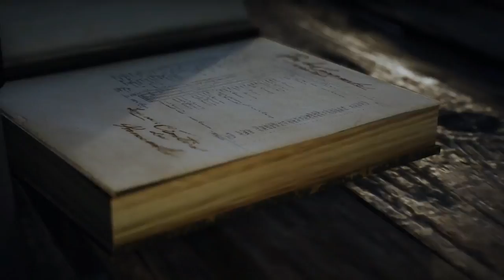Assassins Creed Unity WalkThrough Gameplay Part 9- [1080p] No Commentary [PRO PLAYER]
Versailles of the Single Player Story for PS4, Xbox One and PC. This Assassin's Creed Unity (AC Unity) Gameplay Walkthrough will include a Review, all Sequences, Memories and Story Missions along with DLC, Parkour, Weapons, Armor, Bosses and all of the Single Player including Ending.